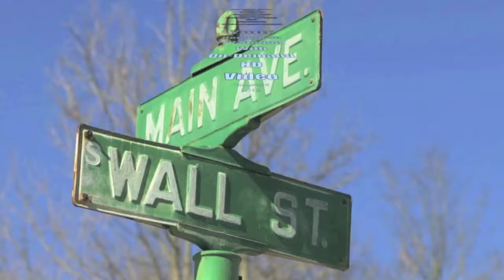Coach Cranley's post game interview with Ricky Mulvey